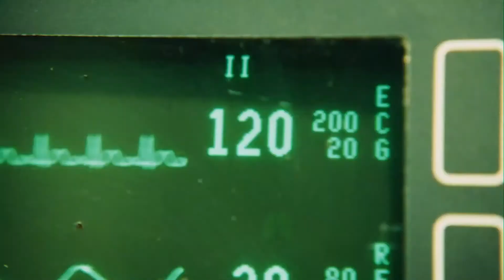Saw III (Rescored)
Details:
Hello Eric
Hello Jeff